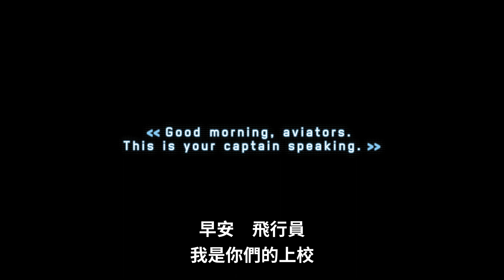《空戰奇兵7 未知天際》付費DLC「ACE COMBAT™ 7: SKIES UNKNOWN -TOP GUN: Maverick Aircraft Set」宣傳影片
「早安，飛行員。我是你們的上校。」
《空戰奇兵7 未知天際》付費DLC「ACE COMBAT™ 7: SKIES UNKNOWN – TOP GUN: Maverick Aircraft Set」將於5月26日推出！

商品情報
遊戲名稱：空戰奇兵7 未知天際
發售日：PlayStation®4／Xbox One版2019年1月17日、STEAM®版2019年2月1日
發行商：Bandai Namco Entertainment Inc.
台灣發行：Bandai Namco Entertainment Taiwan Ltd.
香港發行：Bandai Namco Entertainment Hong Kong Ltd.
平台： PlayStation®4／Xbox One／STEAM®
類型：飛行射擊
版權標示：
All trademarks and copyrights associated with the manufacturers, aircraft, models, trade names, brands and visual images depicted in this game are the property of their respective owners, and used with such permissions.